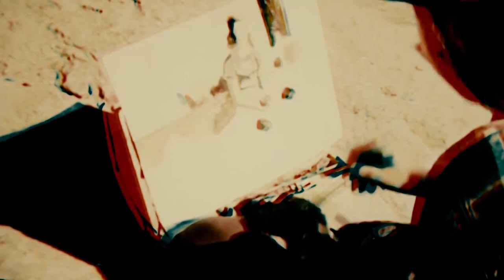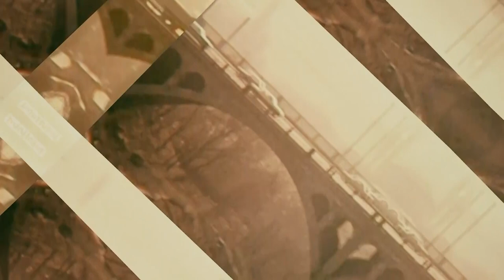Radio EVN | Tribute to Konstantin Orbelyan | Yerevan in 70`s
Armenian Jazz classic stream with old 70`s footage visuals

Visuals - Simon Hovhannisyan

all footage's is taken (find) from Web

Want to have your own EVN style animated photo with Yerevan sights on background? Donate 1000 AMD or more to RADIO EVN, send your photo in HD format to: , we will animate it and send back to you in 24 hours.

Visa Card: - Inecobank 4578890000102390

Աջակցեք Radio EVN -ին և ստացեք Ձեր Ֆեյսբուքյան պրոֆիլի վիդեո
տարբերակը"EVN"-ի ոճով

Քայլ առաջին. Նվիրաբերեք մեզ 1000 դրամ կամ ավելին
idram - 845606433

Քայլ երկրորդ. Ուղարկեք ձեր նկարը (միայն HD)

և ստացեք ձեր վիդեոն 24ժ ընթացքում:

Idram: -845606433